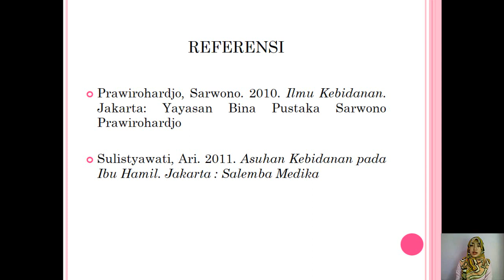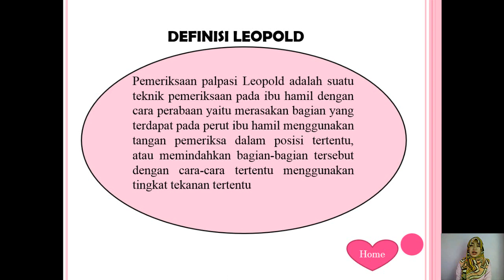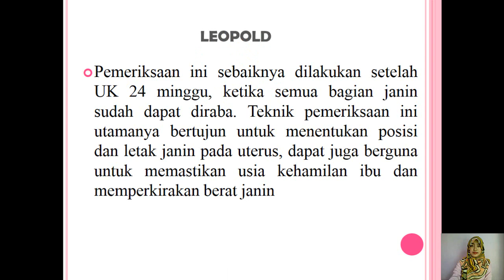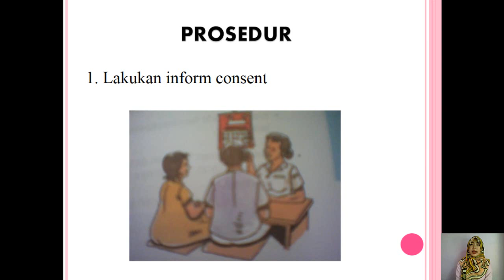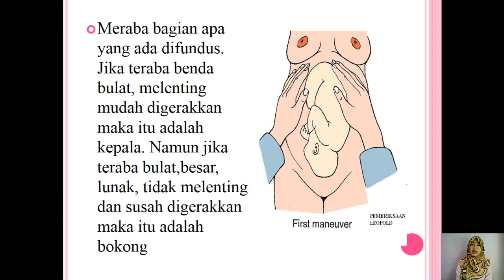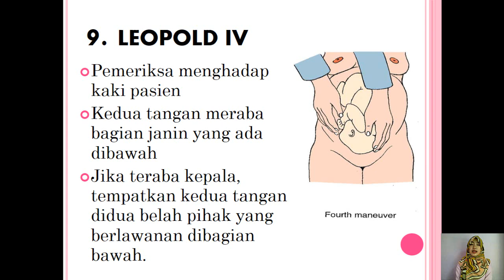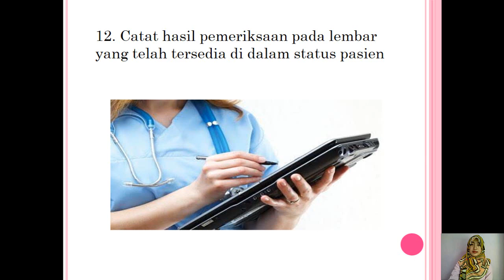Media Pembelajaran Untuk Kebidanan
berikut adalah video peserta didik bimbingan saya pada Mata kuliah Media untuk Pembelajaran di Ilmu Kebidanan, presentator Dian Eviana